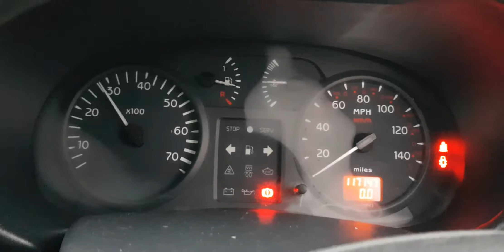Разборка Renault Clio 1.5 K9K 704 (VIN: VF1BB0D0A19864457) T14217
Разборка Renault Clio
Основные характеристики.
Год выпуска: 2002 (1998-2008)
VIN: VF1BB0D0A19864457
Кузов: Хэтчбэк 5 дв.
Объем двигателя: 1.5
Тип топлива: Дизель
Маркировка / Код двигателя: K9K 704
Коробка передач:  MКПП 5 ст.
Автомобиль из: Англия

О компании.

Официальные представительства (филиалы-магазины):
- Республика Беларусь:

- Казахстан:
Астана, Нур-Султан.

Для наших покупателей:
- бесплатная доставка;

Режим работы колл-центра:
08:30 – 20:00 – ежедневно